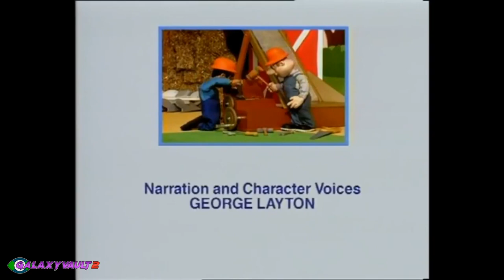Dig and Dug With Daisy - Mr Rubble's Wall (Full Episode)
Here is another episode of the old TV series called "Dig and Dug With Daisy". The English audio (taken from a VHS release) has been placed over the polish DVD visuals for an overall better experience. Enjoy!